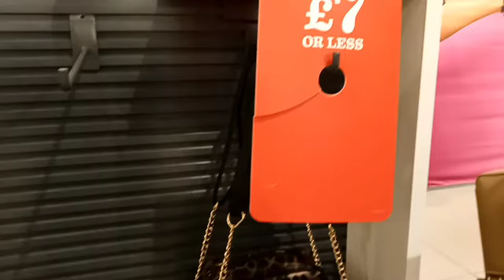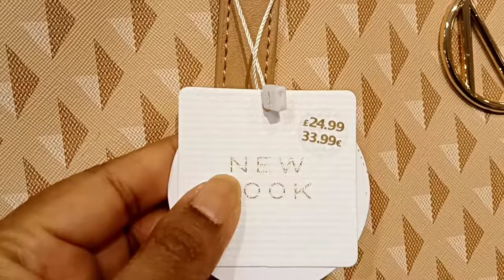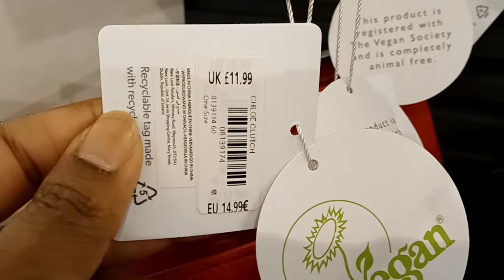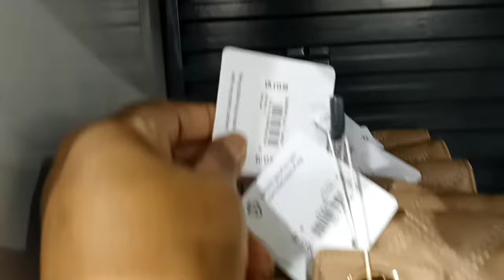New Look UK Handbags & Clutch New Collection / May 2022.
Hi, Everyone Come Shop With Me At NEW LOOK, CARDIFF.
I HOPE YOU ALL LIKE THE WALKTHROUGH.